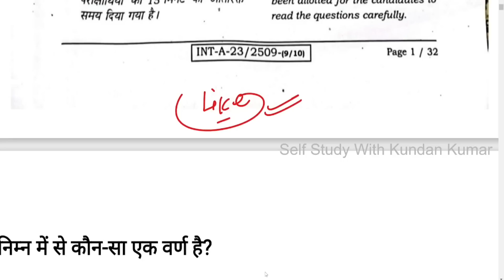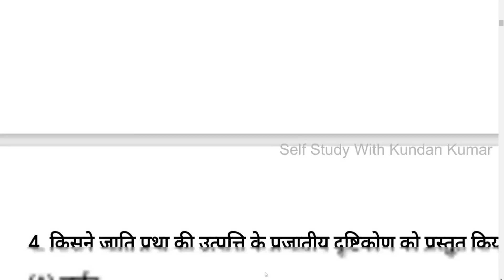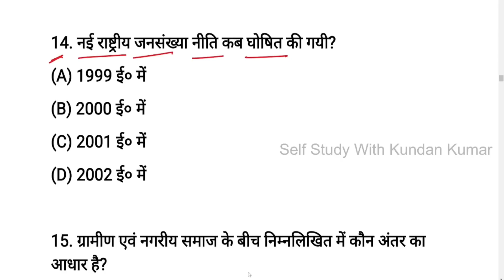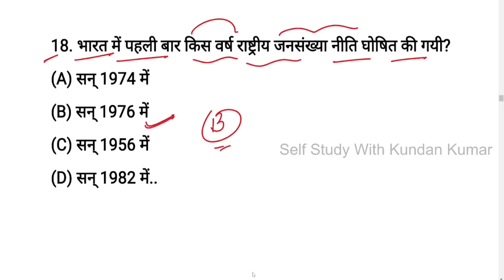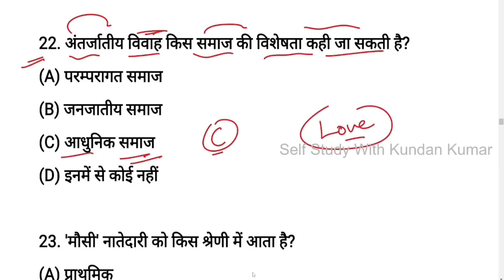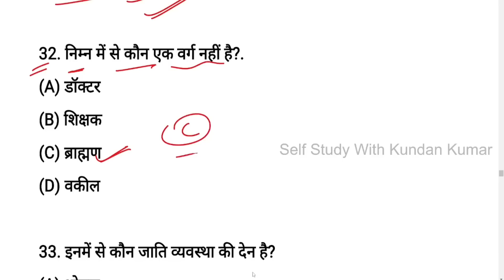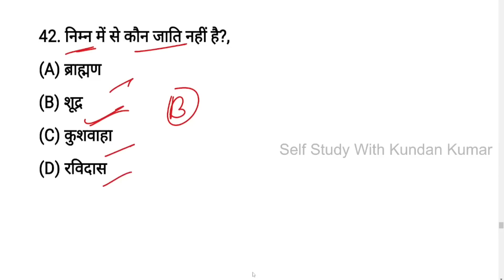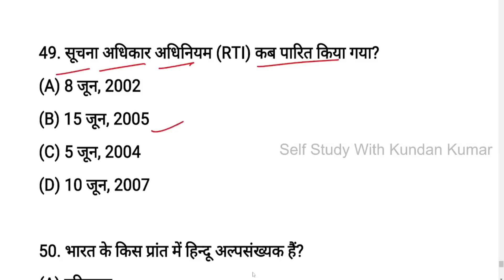12th Sociology Viral Question Answer 2023 ll समाजशास्त्र वायरल पेपर By Kundan Sir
12th Sociology Viral Question Answer 2023 ll समाजशास्त्र वायरल पेपर By Kundan Sir
👇Important Line👇
अगर आपको Art's का All Subjects PDF Notes चाहिए तो एक बार कॉल या मैसेज ज़रूर करें। 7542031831, 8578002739

Information, PDF और Quiz के लिए Telegram पर Search करें। [ Self Study With Kundan Kumar ]